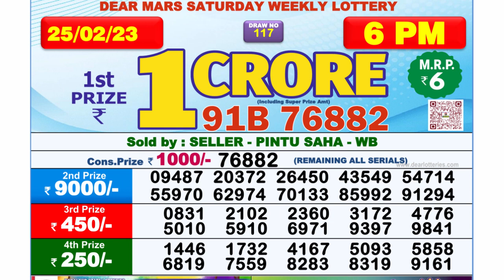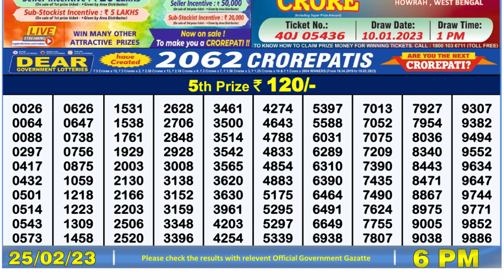Nagaland Lottery Sambad Live 6pm 25.02.23